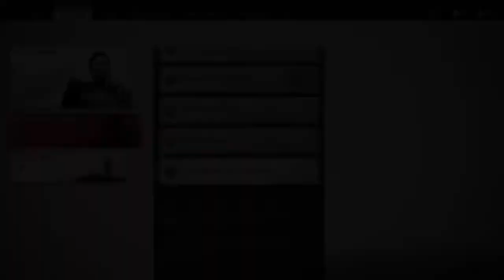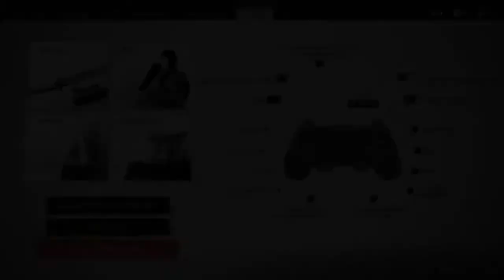Ghost of Tsushima - Part 8